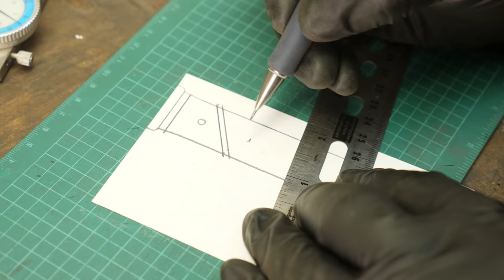Rusty Bowie Knife Restoration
I restore a rusty antique bowie knife. Let's grab our restoration rust remover tools and get to work. It's time to make it shine and create a beautiful knife handle.